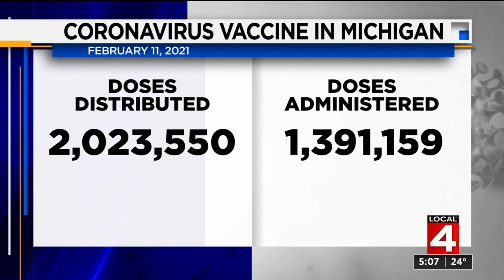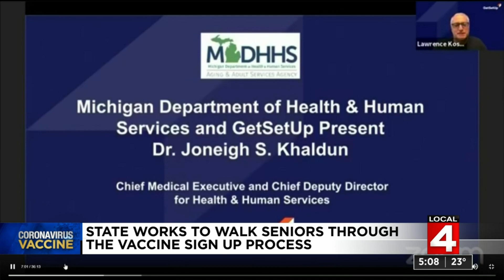Local 4 News at 5 -- Feb. 11, 2021